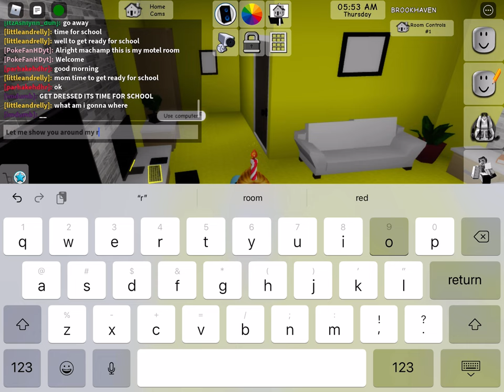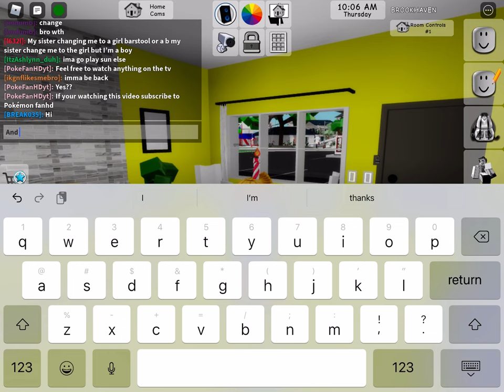Roblox Brookhaven Pokémon role play series (no commentary) pArt 1